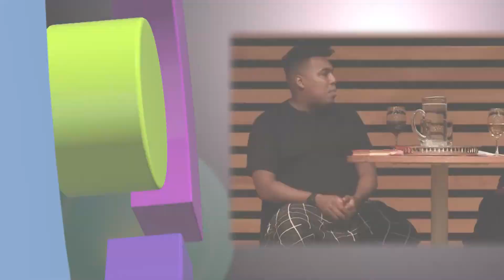Heather O'Neill | Appel Salon | April 6, 2022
"I've just always loved relationships that are love but also hate." -- Heather O'Neill

Heather O'Neill appeared at Toronto Reference Library's Appel Salon to discuss her book When We Lost Our Heads with journalist Robyn Doolittle.